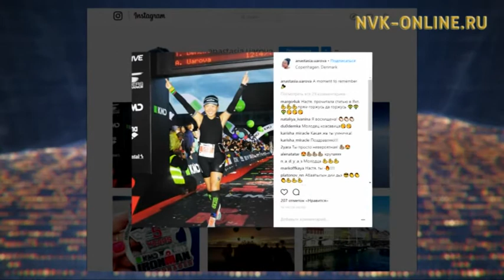Анастасия Уарова стала первой якутянкой, преодолевшей Ironman